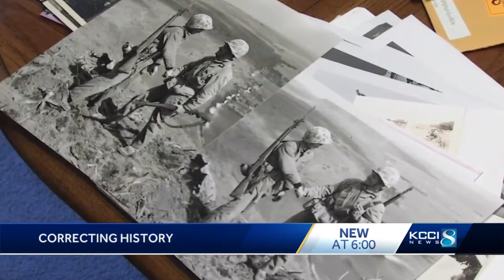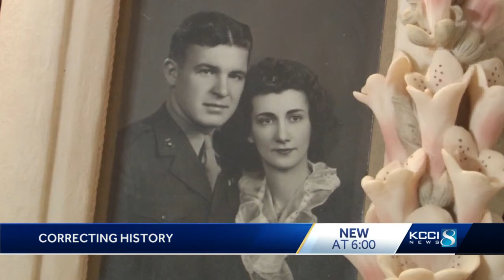Central Iowa sleuth IDs man in iconic Iwo Jima photo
The correct identification of a man photographed in the flag-raising at Iwo Jima has become the tale of two Iowans.       Johnston resident Brent Westemeyer’s curiosity led him to discover that Brooklyn, Iowa, resident Harold “Pie” Keller is one of the marines in the iconic photo.   KCCI's Marcus McIntosh sat down with Westemeyer, whose discovery brought a piece of history back to Iowa.